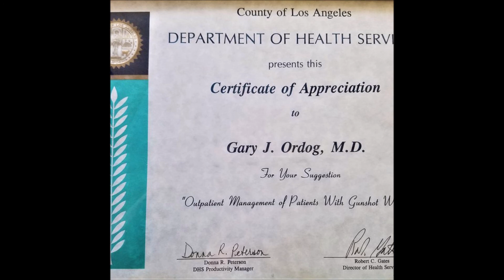WATERFALL 8 GEP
Waterfall #8 in my series of the Flood of the Millennium in Maple Ridge, BC, Canada. These are all compliments of the recent Atmospheric River to hit our province. But, they are beautiful and tranquil! Enjoy.